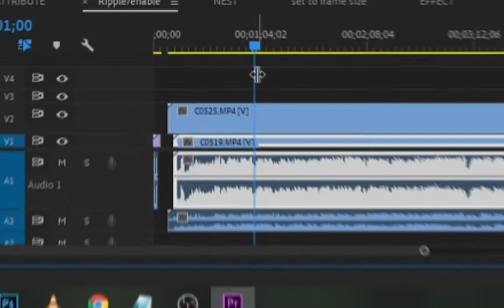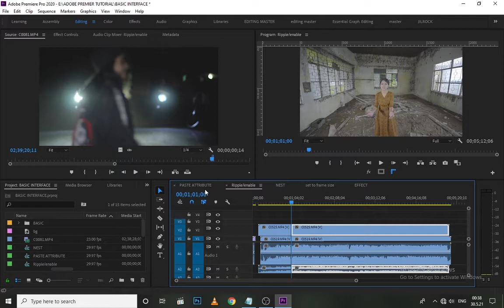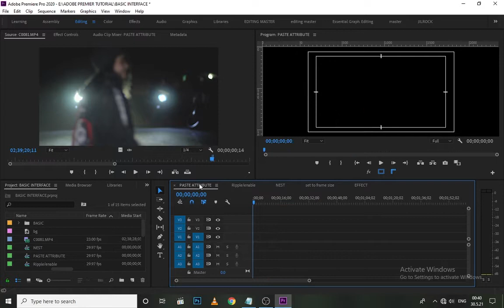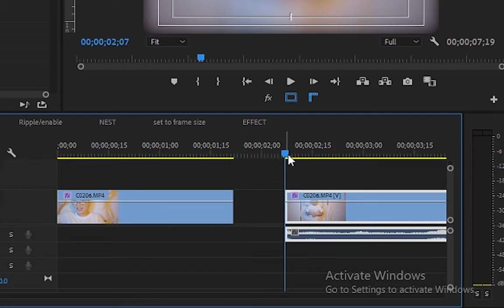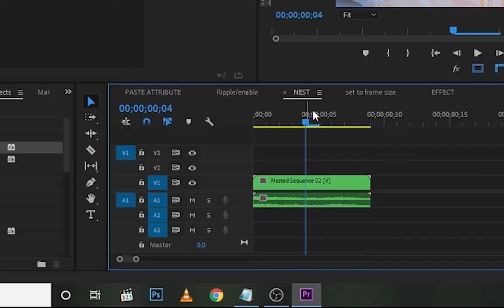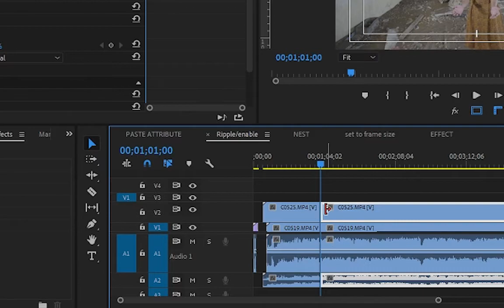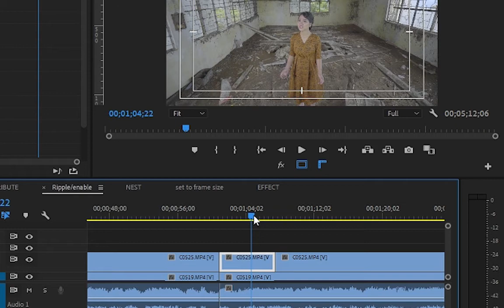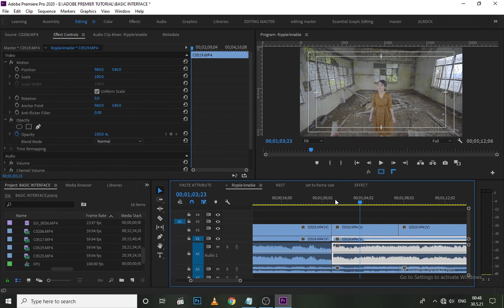MIZO TAWNG | ADOBE PREMIER PRO ZIRNA|ESSENTIAL PART 4